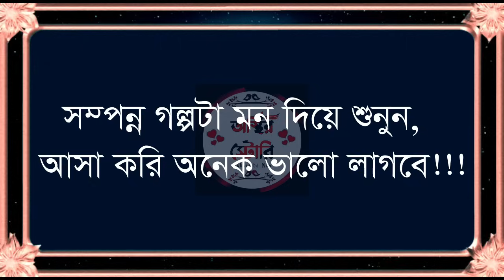সিনিয়র চাচাতো বোন যখন অত্যাচারী বউ সকল পর্ব Osthir story রোমান্টিক ভালোবাসার গল্প